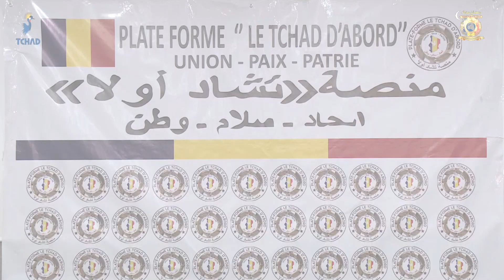مجتمع مدني - إطلاق النسخة الثالثة لإختيار شخصية العام لمنصة تشاد أولاً